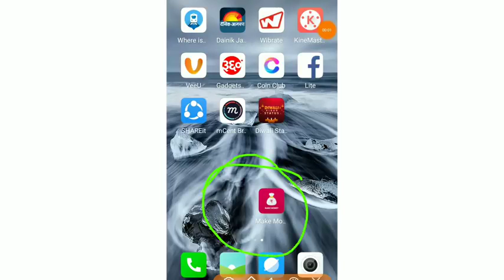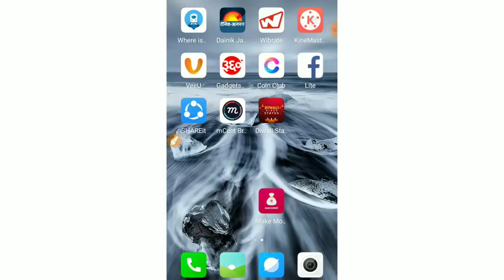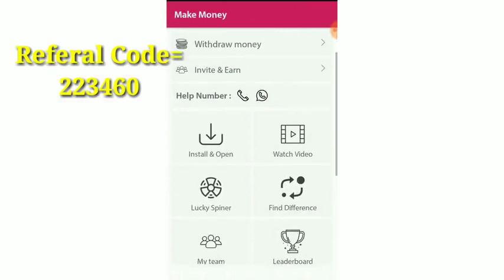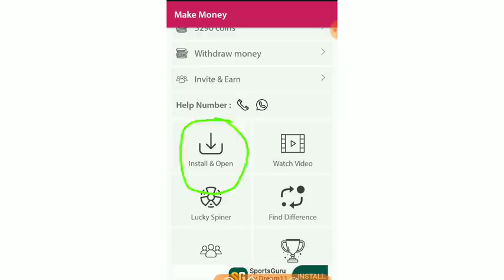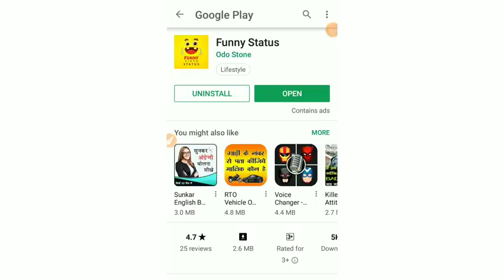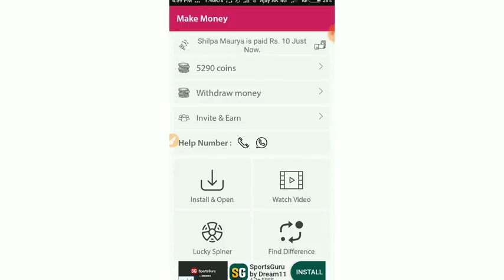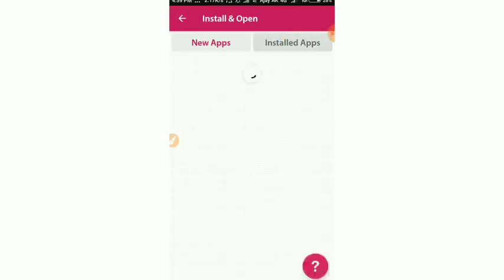Make money se recharge kese kre